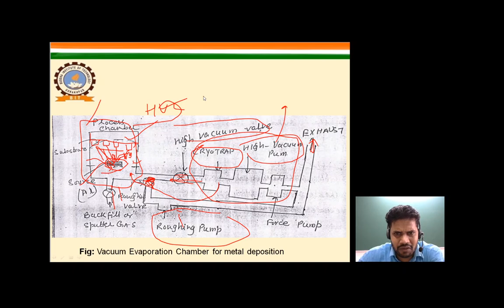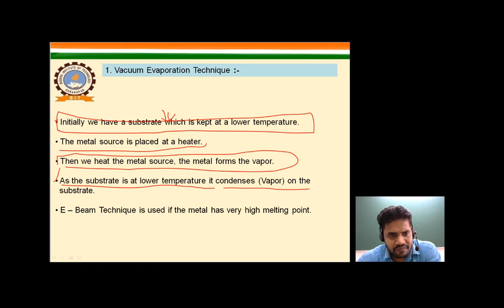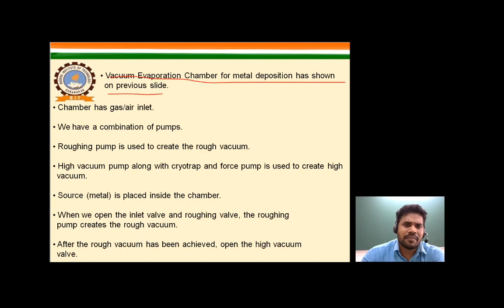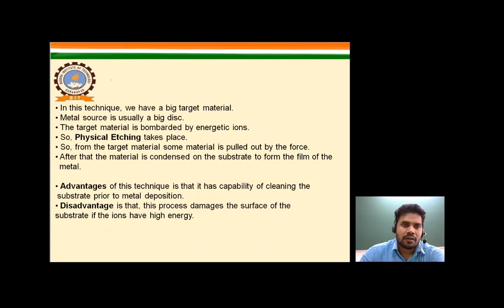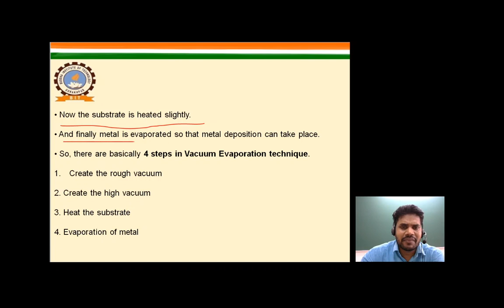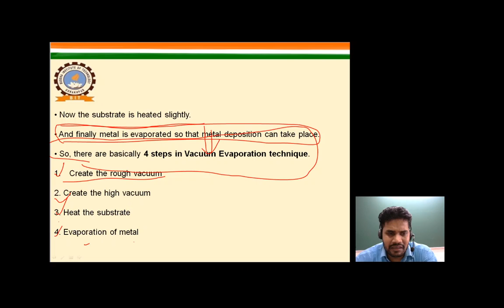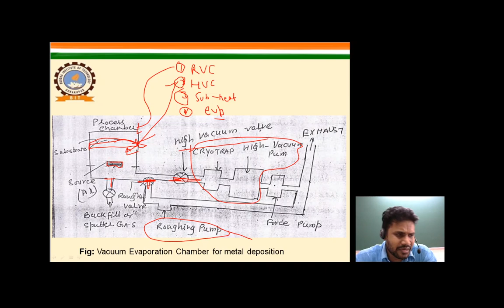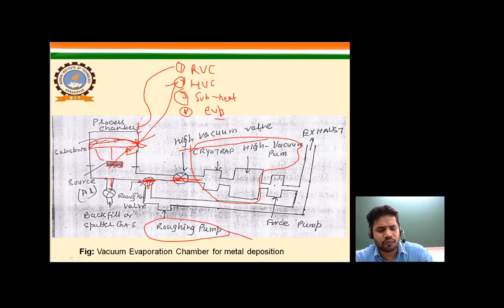VLSI TECH L- 41 Vacuum Evaporation Technique